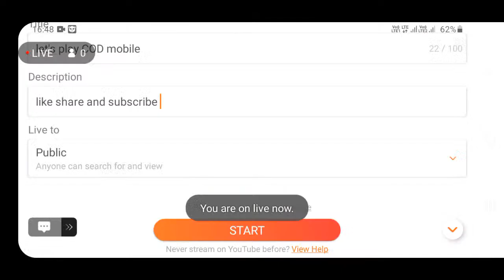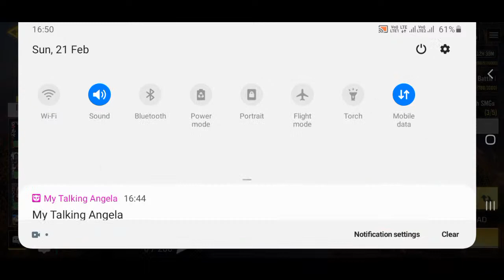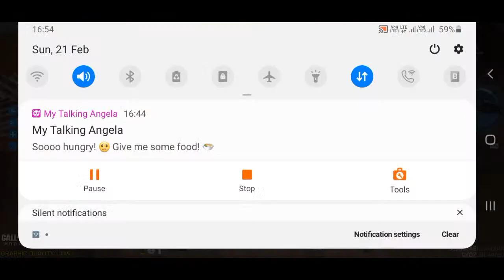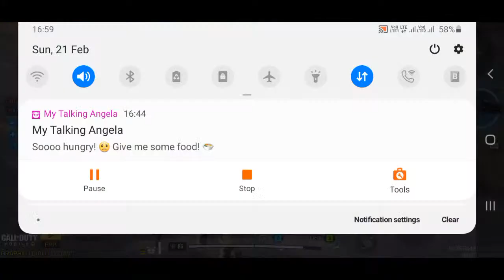let's play COD mobile